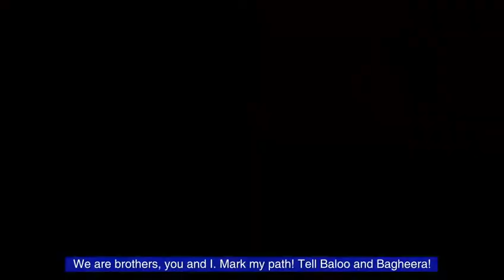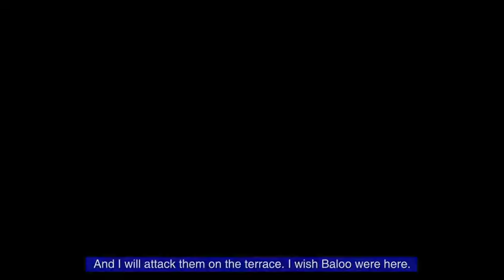Mowgli In Trouble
English Literature
Class - Sixth
Chapter - 1
Explanation
ICSE Board
Sagar Ratna